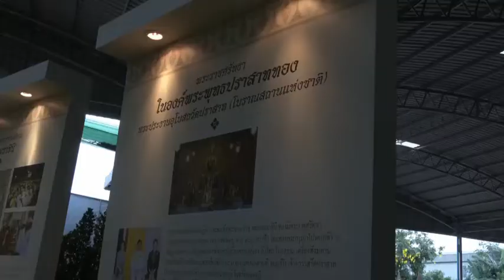นนทบุรี กิจกรรมเฉลิมพระเกียรติ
ที่วัดปราสาท  ตำบาลบางกร่าง อำเภอเมือง จังหวัดนนทบุรี ดร.สุจินต์  ไชยชุมศักดิ์ ผู้ว่าราชการจังหวัดนนทบุรีพร้อมด้วย หน่วยงานภาครัฐ ภาคเอกชน และประชาชนชาวจังหวัดนนทบุรี ร่วมกิจกรรมเฉลิมพระเกียรติพระบาทสมเด็จพระเจ้าอยู่หัวและเฉลิมพระเกียรติสมเด็จพระนางเจ้าสิริกิติ์พระบรมชินีนาถ พระบรมราชชนนีพันปีหลวง เนื่องในโอกาสวันเฉลิมพระชนมพรรษา 70 พรรษา  28 กรกฎาคม 2565  เพื่อสำนึกในพระมหากรุณาธิคุณ ที่ทรงมีต่อวัดปราสาทและประชาชนชาวไทยทุกหมู่เหล่า โดยภายในงานมีการจัดนิทรรศการเฉลิมพระเกียรติพระบาทสมเด็จพระเจ้าอยู่หัว เนื่องในโอกาสวันเฉลิมชนมพรรษา 70 พรรษา 28 กรกฎาคม 2565 และเฉลิมพระเกียรติสมเด็จพระนางเจ้าสิริกิติ์ พระบรมราชินีนาถ พระบรมราชชนนีพันปีหลวง เนื่องในโอกาสมหามงคลเฉลิมพระชนมพรรษา 90 พรรษา 12 สิงหาคม 2565
ประกอบด้วย  - พระราชประวัติ พระบาทสมเด็จพระเจ้าอยู่หัว และสมเด็จพระนางเจ้าสิริกิติ์พระบรมราชินีนาถ พระบรมราชชนนีพันปีหลวง   - สายใยรักของพระบาทสมเด็จพระเจ้าอยู่หัว และสมเด็จพระนางเจ้าสิริกิติ์พระบรมราชินีนาถ พระบรมราชชนนีพันปีหลวง  - พระราชปณิธาน "ธรรมิกราชินี" ในสมเด็จพระนางเจ้าสิริกิติ์ พระบรมราชินีนาถ บรมราชชนนีพันปีหลวง และการสีบสานพระราชปณิธาน "ธรรมราชินี" ของพระบาทสมเด็จพระเจ้าอยู่หัว  พิธีเจริญพระพุทธมนต์ นะวักคะหายุสะมะธรรมเฉลิมพระเกียรติ ถวายพระราชกุศลแด่พระบาทสมเด็จพระเจ้าอยู่หัว และพิธีจุดเทียนถวายพระพรชัยมงคล เนื่องในโอกาสวันเฉลิมพระชนมพรรษา 70 พรรษา 28 กรกฎาคม 2565 โดยจะจัดขึ้นในวันจันทร์ ที่ 25 กรกฎาคม 2565 เวลา 17.00 น. ณ อุโบสถวัดปราสาท และกิจกรรมจิตอาสา เราทำความดีด้วยหัวใจ วัดปราสาทได้ขอความร่วมมือกับ จังหวัดนนทบุรี หน่วยงานภาครัฐ ภาคเอกชน และประซาชนทั่วไป ทำจิตอาสาพัฒนาวัดปราสาท และชุมชนโดยรอบวัดปราสาท ถวายเป็นพระราชกุศลแด่พระบาทสมเด็จพระเจ้าอยู่หัว โดยกำหนดทำกิจกรรมจิตอาสาทุกวันศุกร์ และในโอกาสนี้ พระบาทสมเด็จพระเจ้าอยู่หัว ทรงพระกรุณาโปรดเกล้าโปรดกระหม่อมพระราชทานสิ่งของ และเจลแอลกอฮอล์ จำนวน 1,000 ชุด เพื่อมอบให้ประชาชนชาวจังหวัดนนทบุรีด้วย